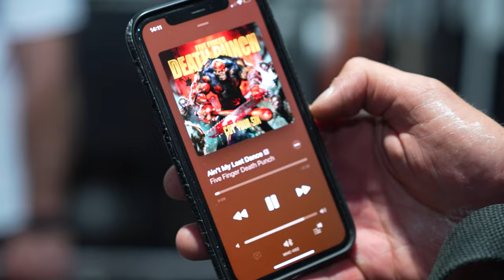PULL DAY WITH ROB / RESULTS GYM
'Not so optimal' pull session at Results Gym